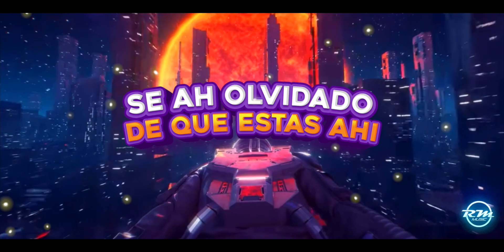Vuela vuela - Conjunto Andaluz (Video lyric) (2023)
"VUELA VUELA" - CONJUNTO ANDALUZ
RM MUSIC

Contrataciones en Estados Unidos:
Raúl Marin
USA